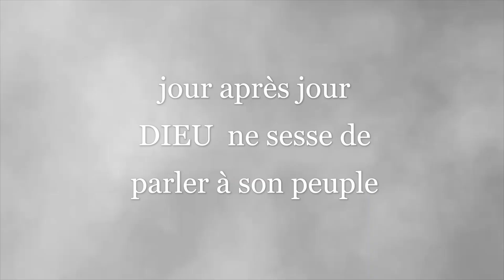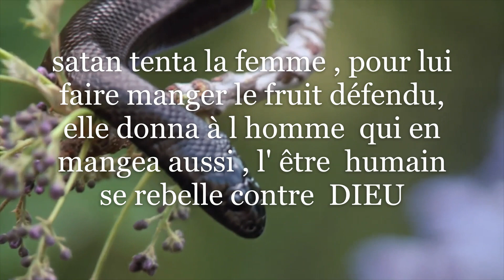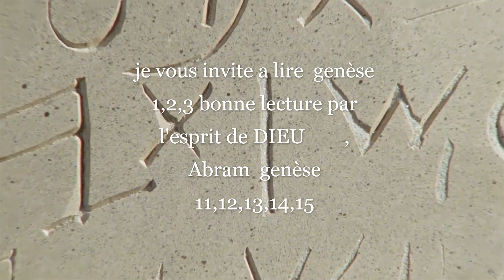La Créature de DIEU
La Créature de DIEU amour youtube parole de DIEU
 Bonjour dans cette vidéo de 2mm50 parle de DIEU et sa création
Dieu créa toutes choses par amour  et l'homme  dans sa désobéissance à été chasse du jardin d'ÉDEN , bonne écoute à vous